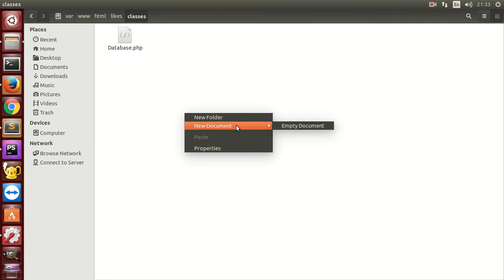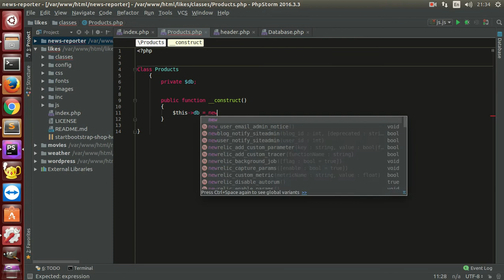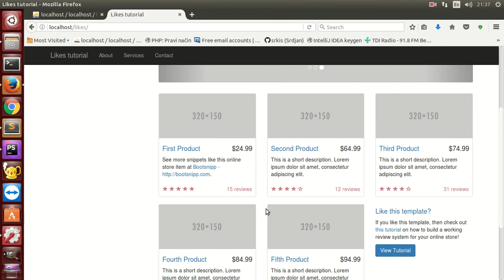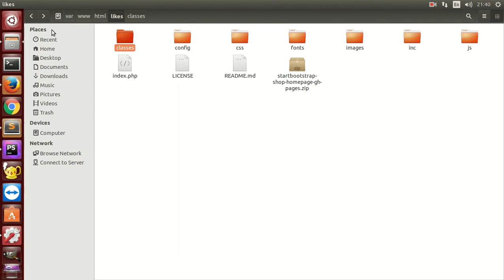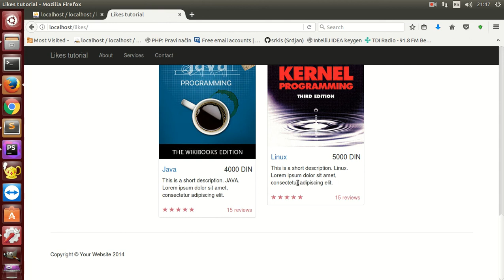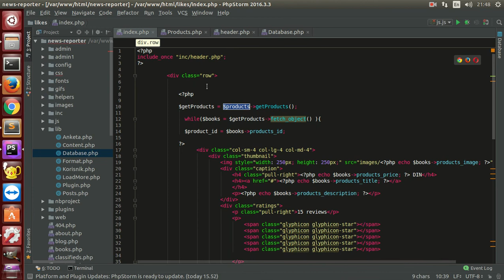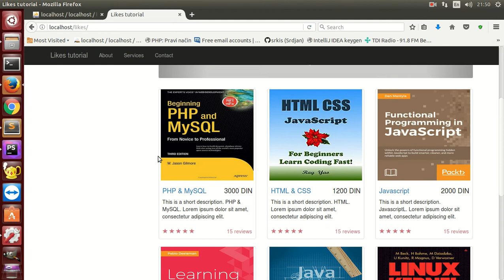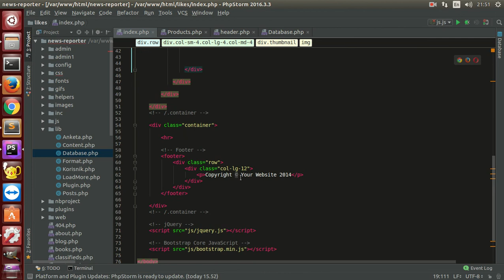Facebook like system. PHP, MySQLi, AJAX,FROM SCRATCH [part 2]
Facebook like system with PHP OOP, MySQLi, AJAX, Bootstrap FROM SCRATCH . Github link for download project files: